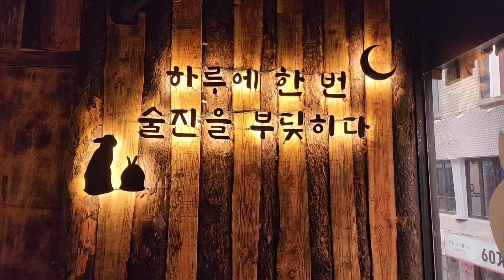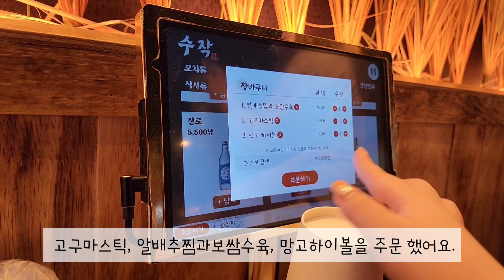신림역술집 수작🔥 신림 안주 맛집 분위기 좋은 코리아 이자카야│ 신림술집 브이로그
오늘은 한식퓨전안주와 과일 듬뿍 하이볼 맛집 수작 신림역점
방문 브이로그 영상을 준비 했어요.

신림역 안주가 맛있는 술집, 분위기 좋은 술집 찾고 계시다면 수작
추천드려요.